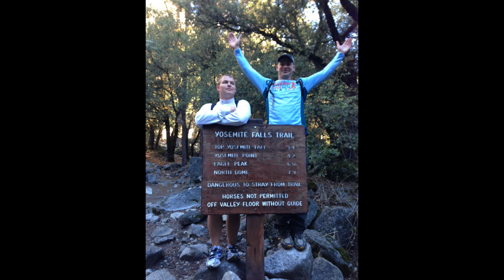TandJ2015 slideshow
Slideshow for my best friends' wedding.

Matt Kearny - "Hey hey Mama"
Matt Kearny - "Closer to Love"
Imagine Dragons - "On top of the World"
Sheppard - "Geronimo"